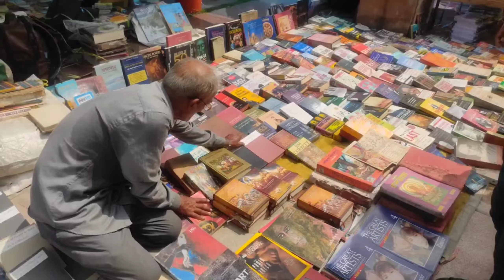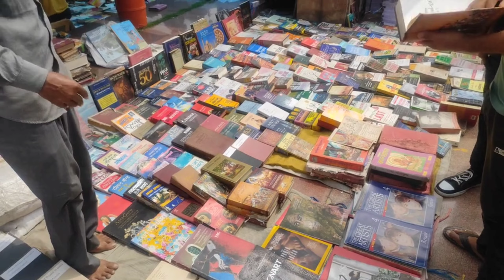Sunday vlog: pura din kam😅ma he nikal gaya🥲